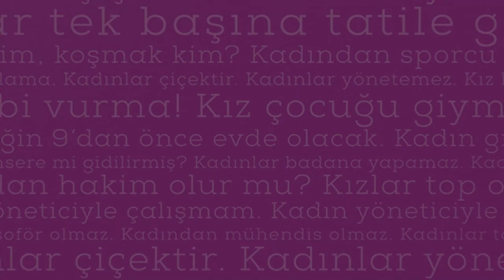Kuralları Baştan Yazanlar Anlatıyor: Şebnem Burcuoğlu Bölüm 2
“Kuralları Baştan Yazanlar” buluşmasında Şebnem Burcuoğlu'nu dinledik. Şebnem Burcuoğlu yaptığı konuşmasında bize başarının sırrını verdi. Doğru yerde ve doğru zamanda karşımıza çıkan fırsatları değerlendirdiğimizde başarıya ulaşabileceğimizi söyledi. Okumanın, hayata ve çevremize karşı meraklı olmanın önemini anlattı. Şebnem Burcuoğlu’nun başarı hikayesi ve daha fazlası konuşmasının 2. bölümü ile bu videoda!